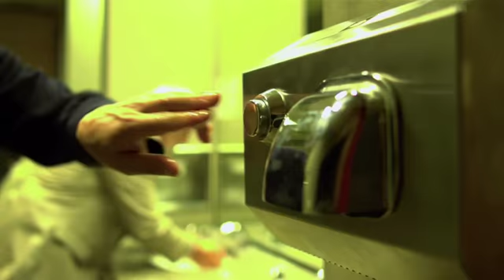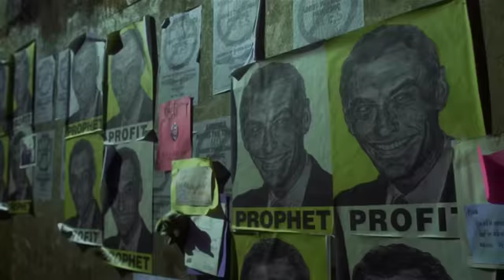Contagio Trailer En Castellano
Información:

Fecha de estreno: 14 octubre 2011

Dirigida por Steven Soderbergh
Con Marion Cotillard, Matt Damon, Laurence Fishburne.

Título original: Contagion
Largometraje Emiratos Árabes Unidos , EE.UU. .
Género: Drama , Ciencia ficción , Suspense
Año de producción: 2011
Distribuidora: Warner Bros Pictures Espana.

Sinopsis:

Dirigida por Steven Soderbergh ('Ocean's Eleven'), 'Contagio' narra como el mundo se ve asolado por la rápida propagación de un virus desconocido que se transmite a través del aire y que es capaz de acabar con una vida humana en pocos días.

Mientras el virus se expande por todo el planeta Tierra, los medicos de Centros para el Control y la Prevención de las Enfermedades y los de la OMS inician una búsqueda contrarreloj para encontrar el antídoto contra la mortífera enfermedad que ya se ha cobrado un sinfín de víctimas en todo el mundo. Mientras, el caos y el pánico reinan en una sociedad cada vez más desmoronada en la que lo único que puede hacerse es luchar por la supervivencia.

La película está protagonizada por un espectacular reparto: Matt Damon (la saga 'Bourne'), Gwyneth Paltrow ('Shakespeare enamorado'), Kate Winslet ('El lector'), Marion Cotillard ('La vida en rosa (Edith Piaf)'), Laurence Fishburne ('Matrix'), Jude Law ('El talento de Mr. Ripley') y Brian Cranston ('Breaking Bad').